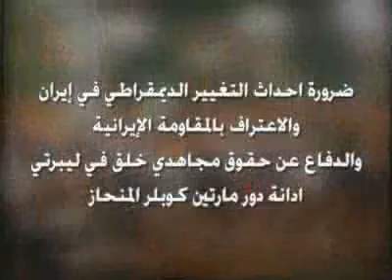مؤتمر في البرلمان البريطاني كلما اعضاء بارز